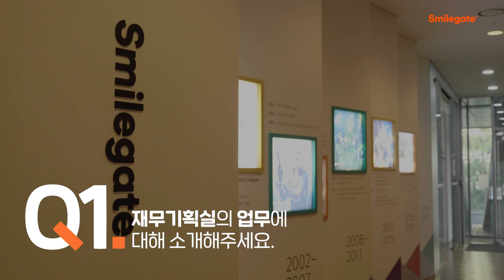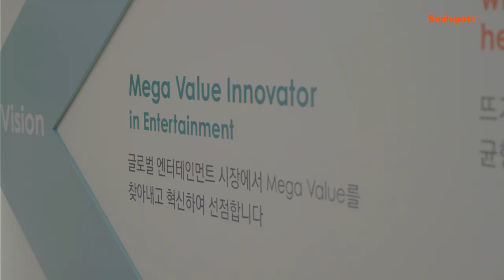이사님 등판! 스마일게이트 홀딩스 재무기획실의 데이터분석 직무 소개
담당자가 직접들려주는 직무소개 인터뷰 ✨

스마일게이트 홀딩스 재무기획실은 2022년 직무체험형 인턴십 모집중 💗
[데이터 사이언스]

00:00 자기소개
00:09 재무기획실의 업무에 대해 소개해주세요.
00:39 모집 직무에 대해 조금 더 알려주세요.
01:10 업무를 수행하기 위해 필요한 역량은?
01:37 그 외에 선호하는 성향이 있다면?
02:28 스마일게이트는 어떤 회사인가요?
02:50 지원자 분들에게 마지막 한마디